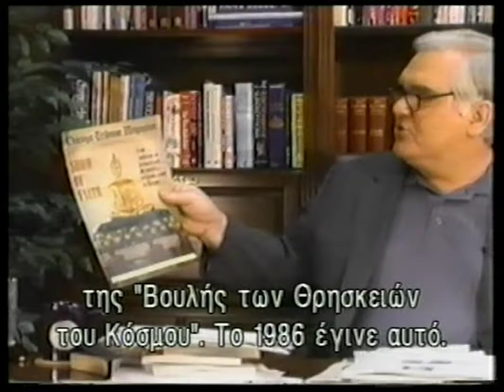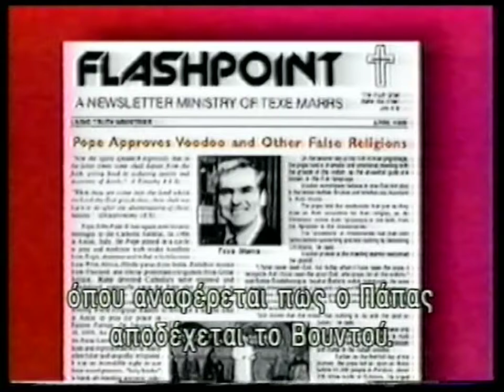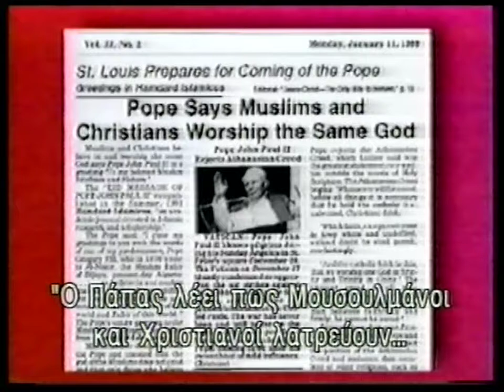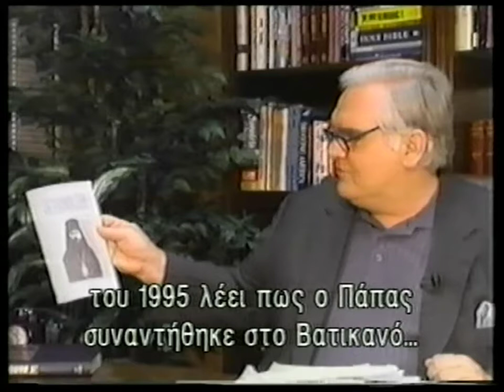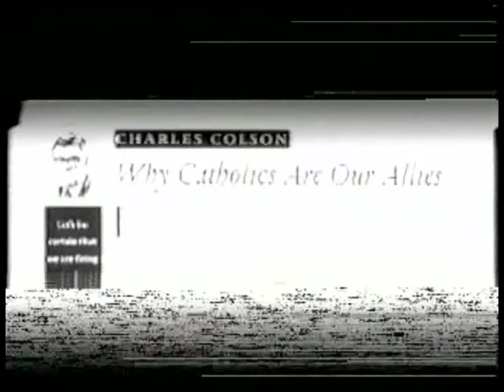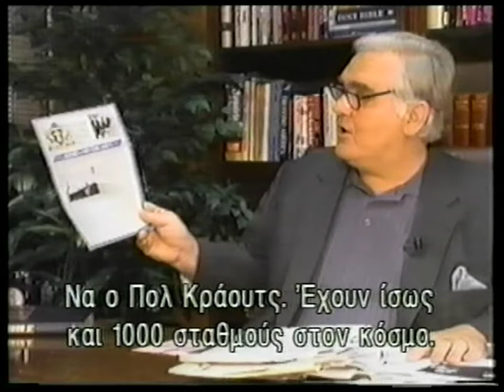3'Ο ΠΑΠΑΣ & Η ΕΝΩΣΗ ΤΩΝ ΘΡΗΣΚΕΙΩΝ' Texe Marrs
3'Ο ΠΑΠΑΣ & Η ΕΝΩΣΗ ΤΩΝ ΘΡΗΣΚΕΙΩΝ' Texe Marrs